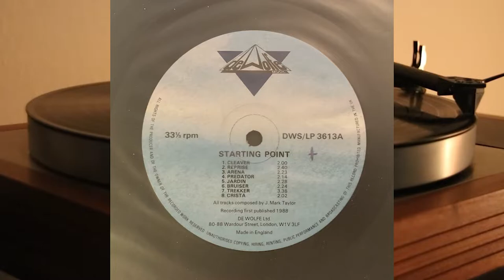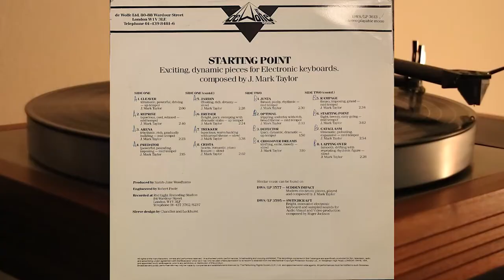Jonathan Mark Taylor - Starting Point - vinyl lp album 1988 - Music De Wolfe DWS 3613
Exciting dynamic pieces for Electronic keyboards. composed by J. Mark Taylor

Side One

1. Cleaver - 2.00
2. Reprise - 2.40
3. Arena - 2.23
4. Predator - 2.15
5. Jardin - 2.28
6. Bruiser - 2.24
7. Trekker - 3.38
8. Crista - 2.02

Side Two

1. Junta - 2.30
2. Optimal - 2.33
3. Defector - 1.50
4. Crossover Dreams - 3.10
5. Rampage - 2.34
6. Startong Point - 3.02
7. Cataclasm - 2.54
8. Lapping Over - 2.28